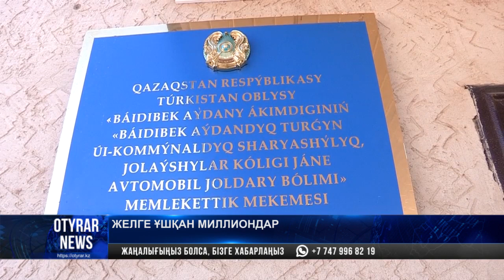Желге ұшқан миллиондар